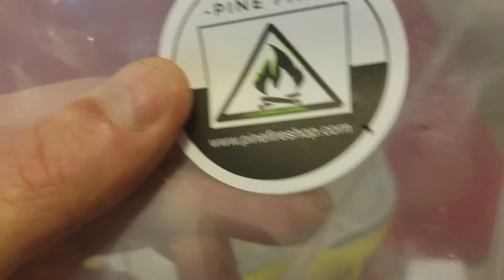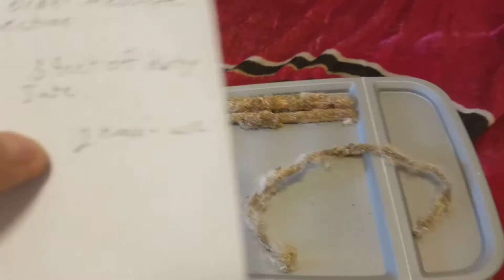Pinefire dirty jute promotion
3 ft free dirty jute ad to order message section when placing order that you came over from brianj123458 channel only work on 2 orders per subb April 1st this promotion ends.

People please let's try to help get pinefire some business they seem like great people and there to help customers. There product is awsome

Pinefireshop.com

Only good twice and ends April 1st!